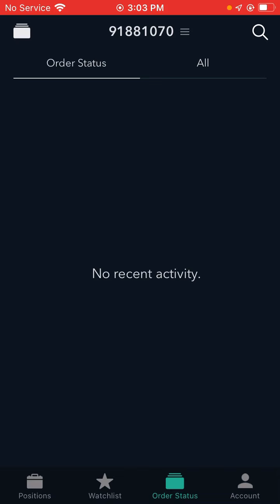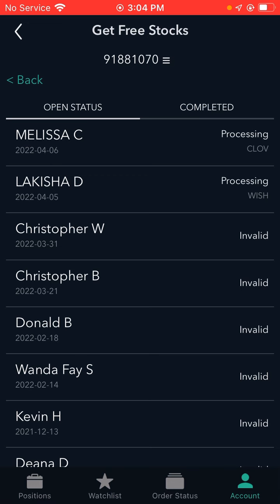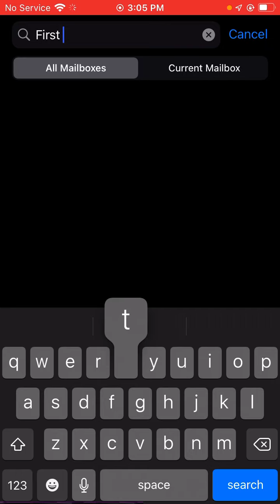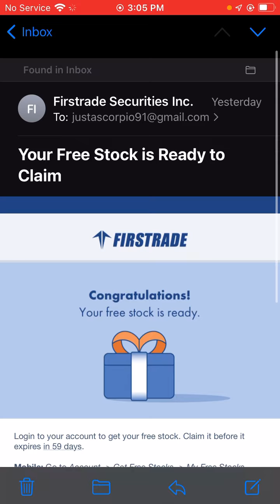Free stocks with First trade! Earn up to $500 for FREE☺️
Who hasn’t tried first trade?! 👀

I’ve earned a good bit with this amazing stock app! 🥳

⬇️Sign up with an individual account ⬇️

✨Fill out all the information.
✨Must have a valid I.D & bank statement for verification purposes!
✨Link your bank info.
✨NO DEPOSIT NEEDED.

You must complete the whole process to get your account up & running!

Wait for your account to be verified then you’ll get a free stock range from $3-$200.